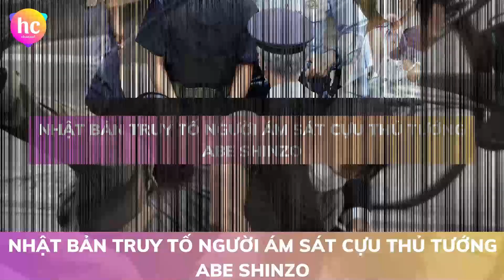Nhật Bản truy tố người ám sát cựu thủ tướng Abe Shinzo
Hãng thông tấn Kyodo News dẫn các nguồn thạo tin tiết lộ phía công tố Nhật Bản quyết định chính thức khởi tố Tetsuya Yamagami, 42 tuổi, kẻ nổ súng về phía ông Abe.
Yamagami là một cựu quân nhân, đang thất nghiệp vào thời điểm diễn ra vụ ám sát.